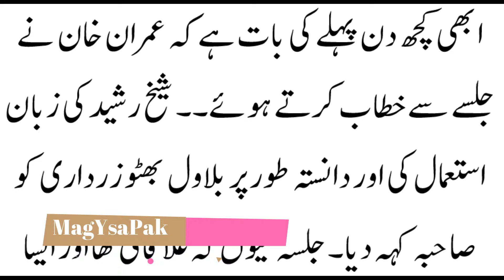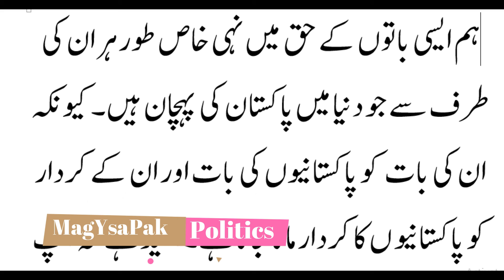Bilawal Bhutto Sahiba vs Selected PM Imran Khan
few day ago Imran Khan PM of Pakistan said Bilawal Bhutto Sahiba, later on Nafeesa said Bilawal ko Sahiba kehna Khawateen ki toheen hy. Bilawal earlier said Selected PM and bary offices main choty log. Lifafa journalism of PPP, Dirty Pakistani Politics, Media one sided view, Bycott vulgur sentences in Politics, Leave dirty Politics in Pakistan, Zartaj gul wazeer about Bilawal Bhutto Sahiba, Poor geography, Japan and Geremany are neighbour, selected PM of Pakistan, Corruption in Pakistan, Money Laundring of PPP, Zardari